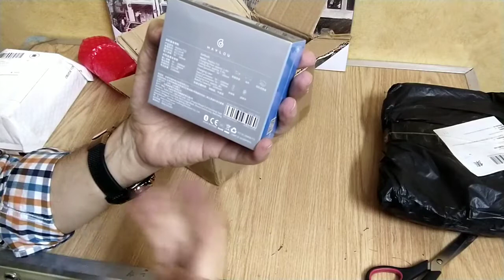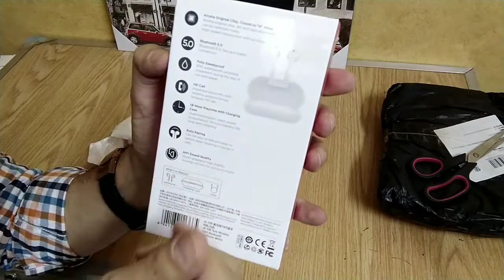سماعة جويروم T09 | سماعة هايلو T15 joyroom T09 | haylou T15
رابط شراء من الموقع جويروم T09

رابط شراء هايلو T15